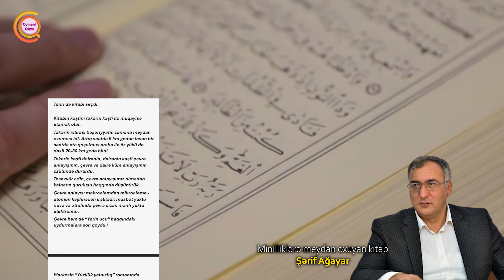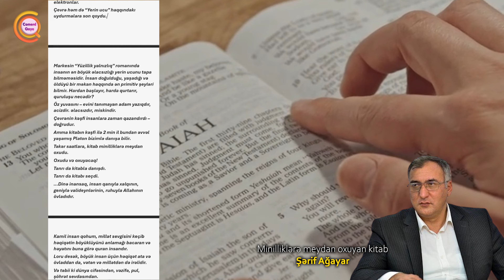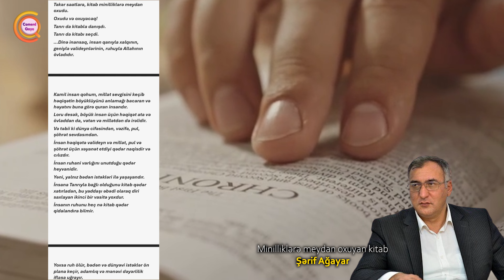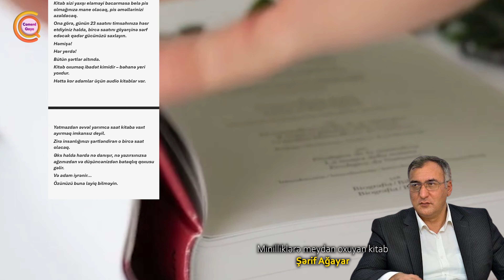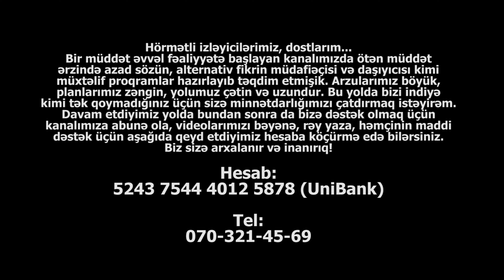Minilliklərə meydan oxuyan kitab - Şərif Ağayar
Kitablar insan həyatında mühüm rol oynayır və onların bəşəriyyətin ruhani tərəfinin inkişafında hədsiz dərəcədə təsirlidir. Təkərin kəşfi zamana meydan oxuduğu kimi, kitab da minillikləri aşaraq insan düşüncəsini formalaşdırır və gələcək nəsillərə dərin bilikləri ötürür. Bu səsləndirmə, kitabın mənəvi və intellektual dəyərini vurğulayaraq, insanın bədən və ruh arasındakı tarazlığı necə qorumalı olduğuna dair dərin düşüncələr təqdim edir.